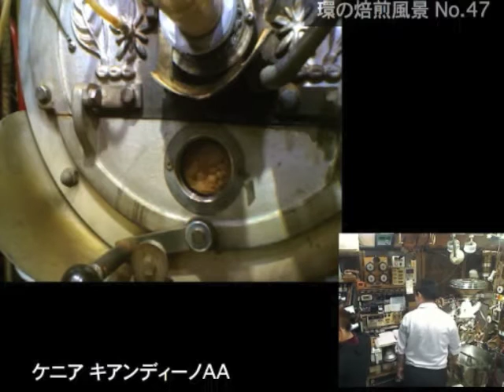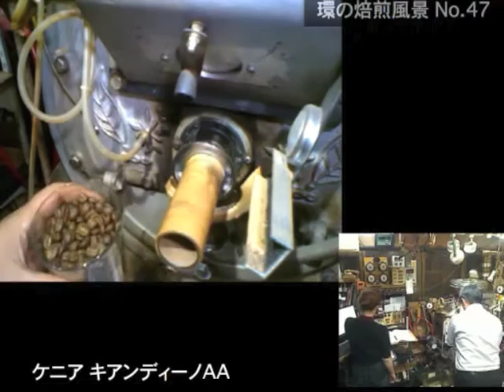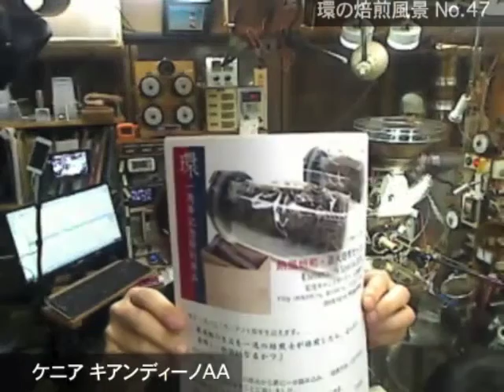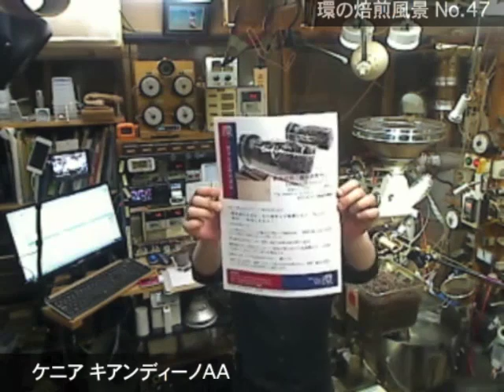環焙煎風景・ケニア キアンディーノ